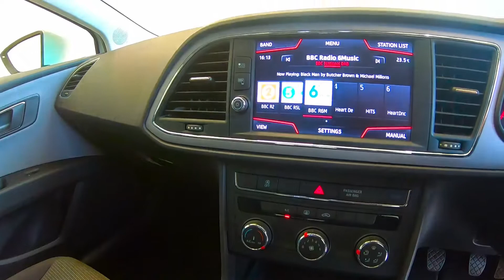SEAT LEON 1.0 TSI SE ESTATE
AIR CON, BLUETOOTH , ALLOYS
1.0 TSI SE Estate 5dr Petrol Manual Euro 6 .A one owner vehicle in great condition.

Coming with a new 12 month MOT ,full main service and vigorous mechanical health check at point of sale. A six month comprehensive, nationwide, market leading warranty and flexible finance solutions tailored to meet each individual's requirements.

Coming equipped with ,air conditioning, electric windows, DAB radio,integrated Bluetooth telephone connectivity, electric mirrors , 6 speed gear box ,media system, front fog lights and two fully remote keys.

This estate is roomy without being over long and produces lots of power ,so no slouch on the road.

Please call for a viewing or to book in a test drive,